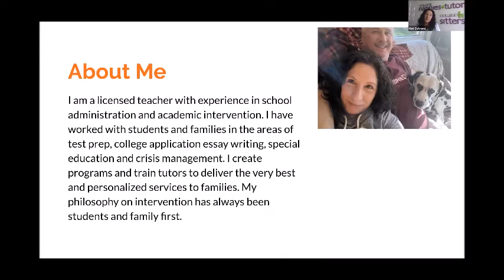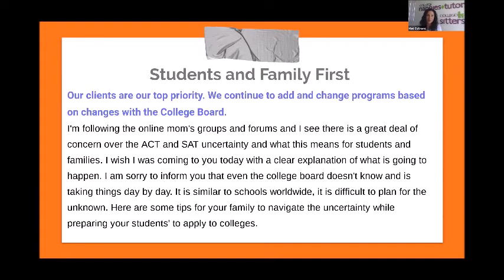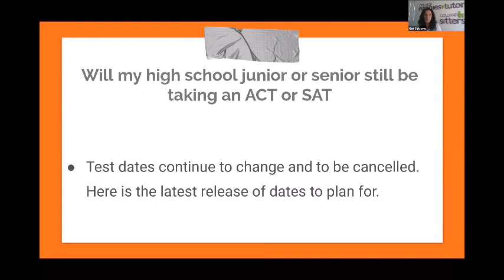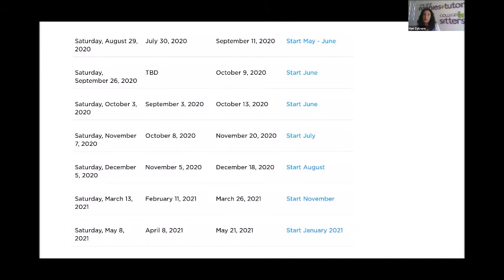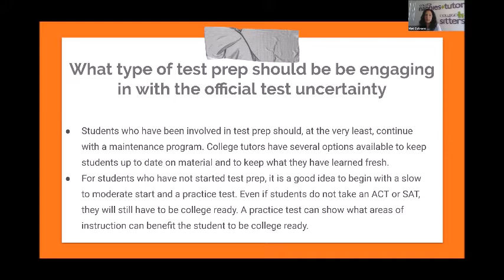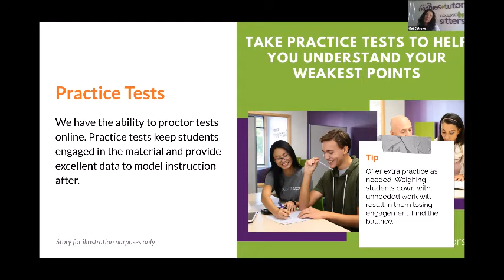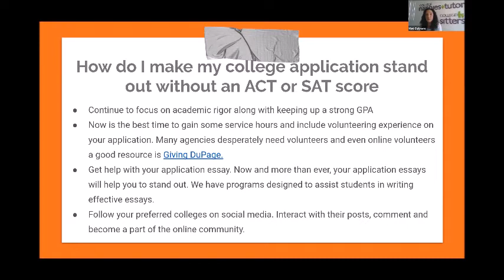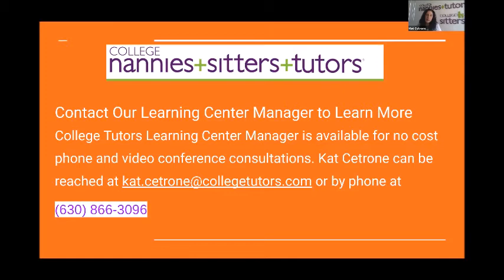Standardized Testing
College Nannies + Sitters + Tutors is a local company that provides ACT, SAT, and AP test prep, in addition to many other services. Learn how high school students can continue preparing for college entrance in these uncertain times.